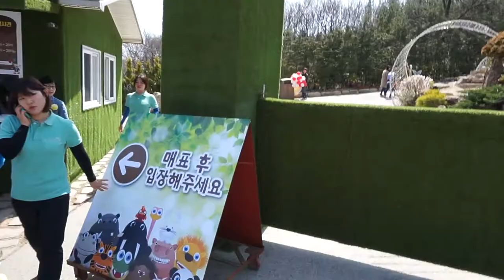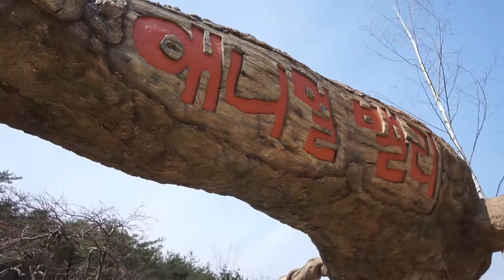애니멀 밸리 with QX1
스파밸리 포레스트12 애니멀 밸리를 SONY ILCE-QX1으로 풀HD 해상도로 촬영했습니다